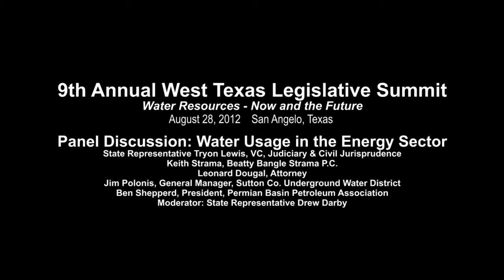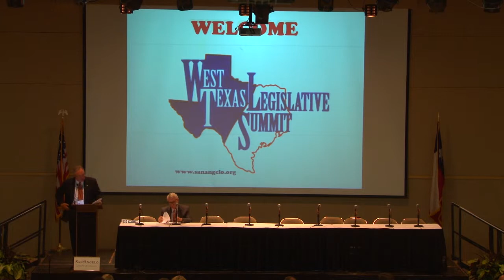West Texas Legislative Summit Panel 2 Water Usage in the Energy Sector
Panel Discussion: Water Usage in the Energy Sector
State Representative Tryon Lewis, VC, Judiciary & Civil Jurisprudence
Keith Strama, Beatty Bangle Strama P.C.
Leonard Dougal, Attorney
Jim Polonis, General Manager, Sutton Co. Underground Water District
Ben Shepperd, President, Permian Basin Petroleum Association
Moderator: State Representative Drew Darby